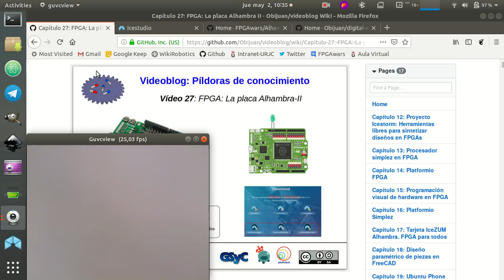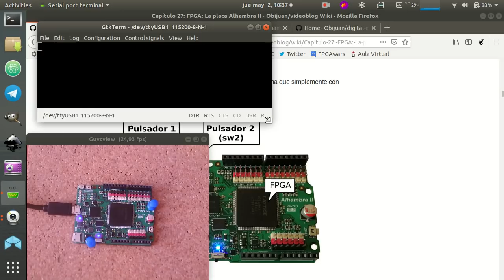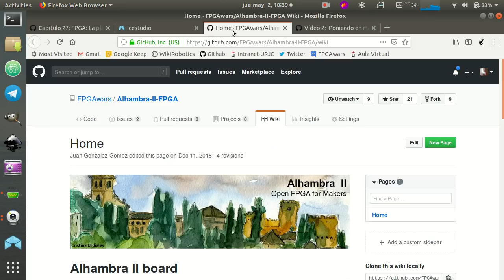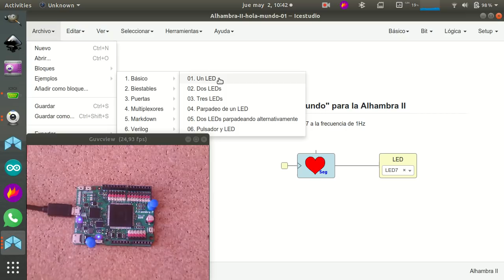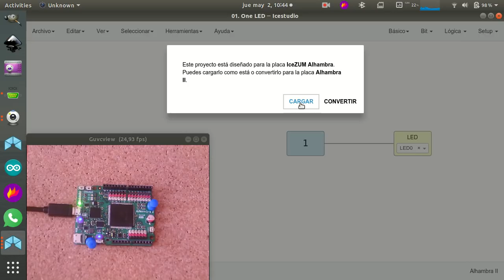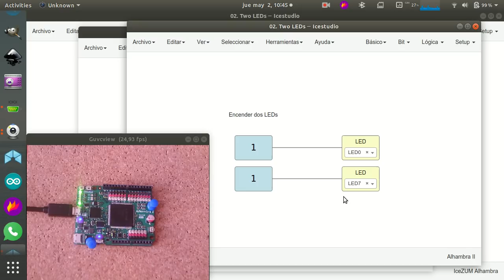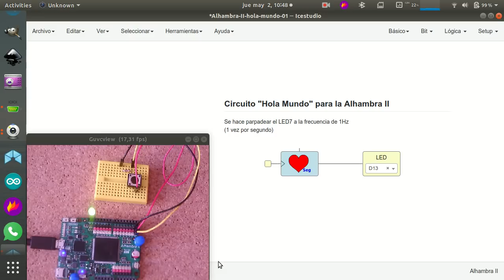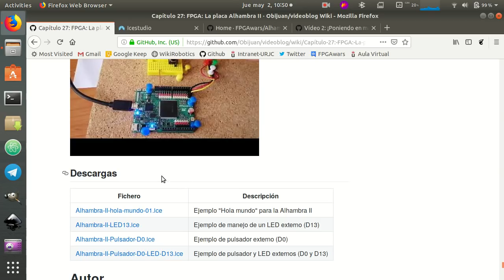Capítulo 27: FPGA: La placa Alhambra II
Puesta en marcha de la placa con FPGA Alhambra-II, y carga de los primeros ejemplos para hacer parpadear un LED. También se muestra cómo conectar un LED y un pulsador externos